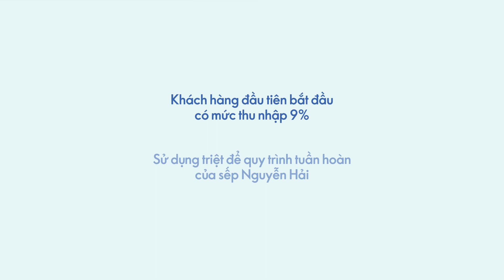Ngọc Lan - Phương pháp giúp Khách hàng trở thành NPP